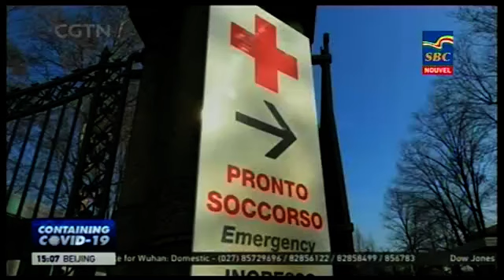BREAKING NEWS- CORONA COVID-19 UPDATE 15-03-2020